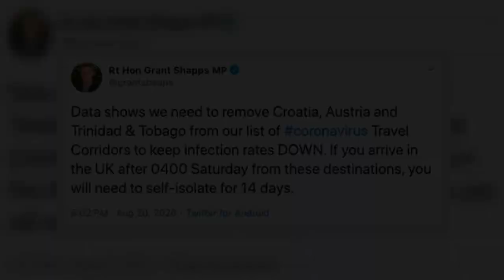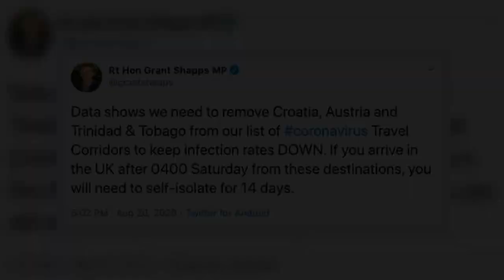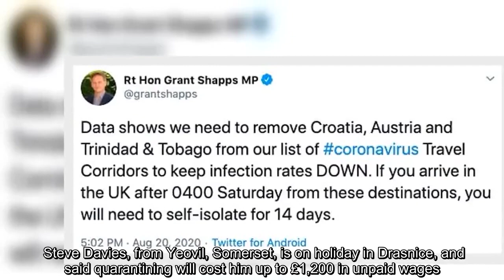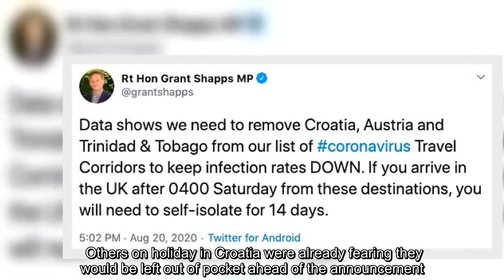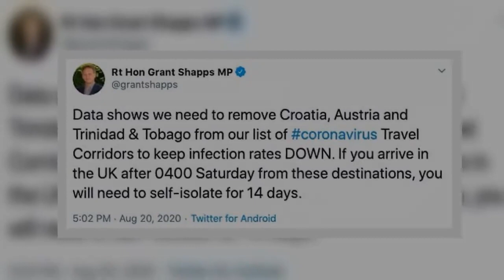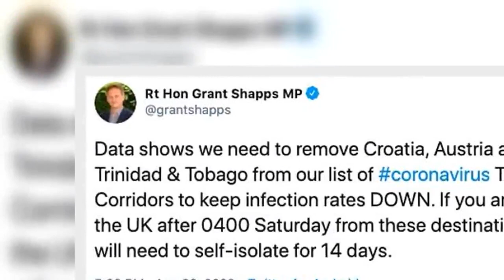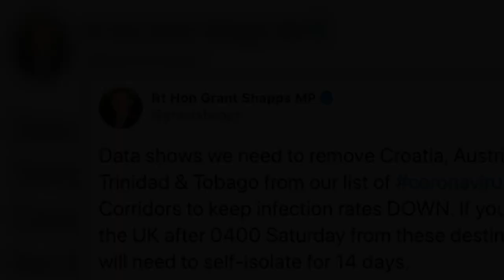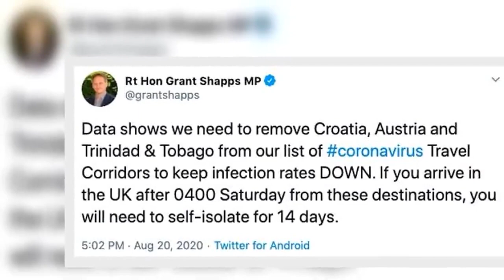ALL tourists told ‘be ready to quarantine’ as 20k face race home from Croatia